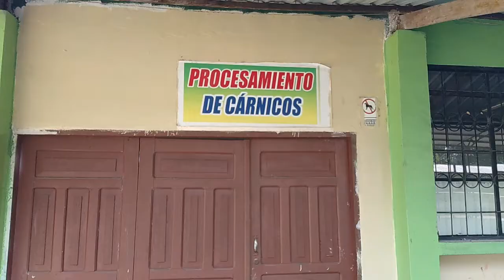BACHILLER TEC PRODUCTIVO - ALLY TV NAPO